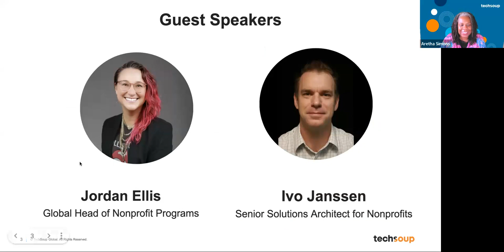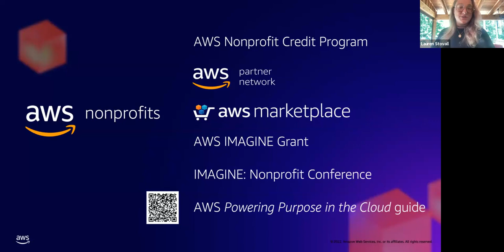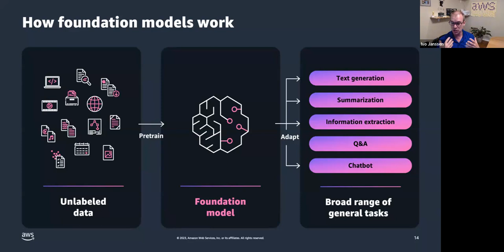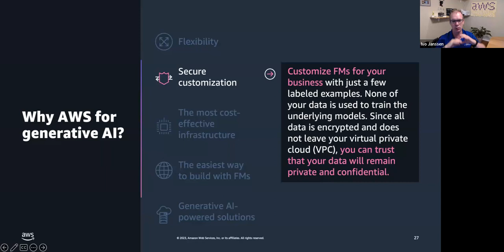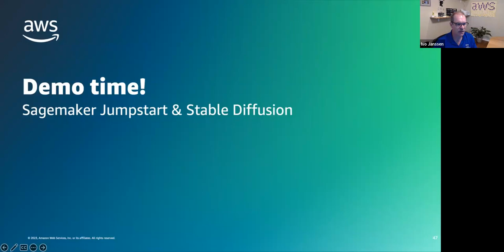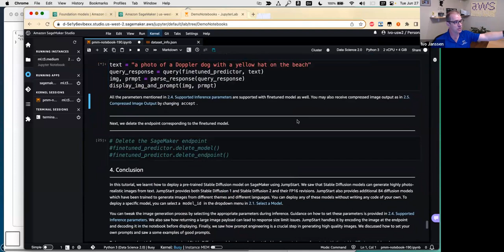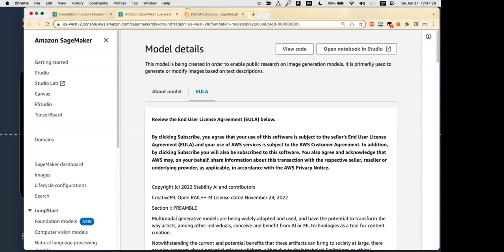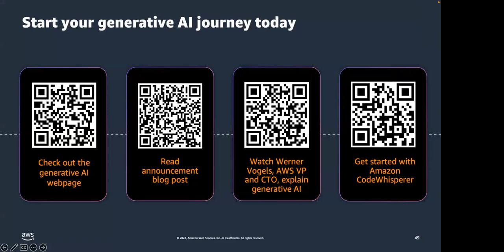Generative AI on Amazon Web Service for Nonprofits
In this webinar, Amazon team members share how to use AI to  help NPOs better understand how their nonprofit can use AWS credits to accelerate their organization’s mission and goals.